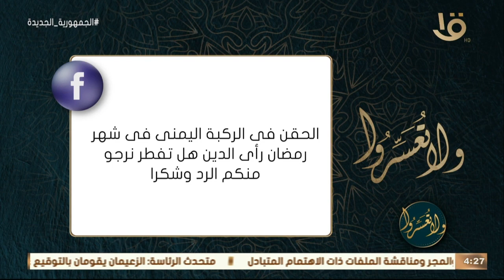ولا تعسروا | ما رأي الدين في مسألة الحقن في الركبة اليمنى هل تفطر في رمضان؟.. د. عمرو الورداني يجيب